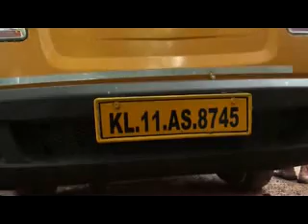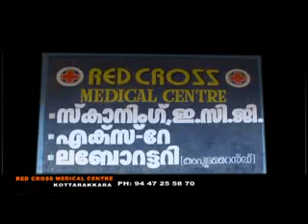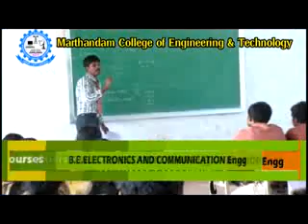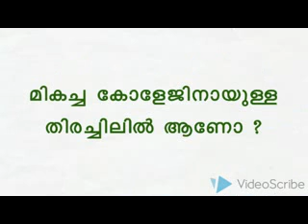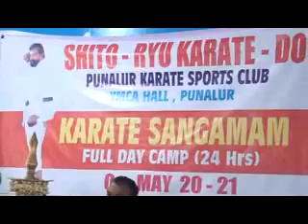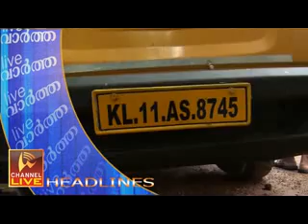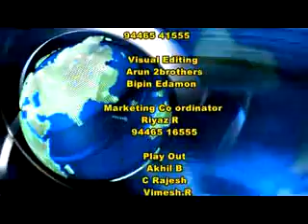20 05 2015 NEWS OUT